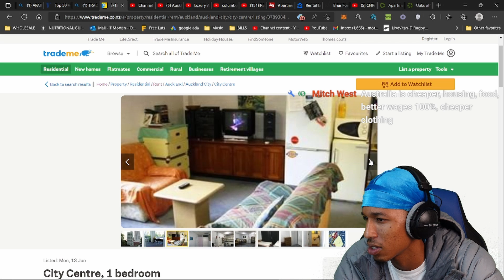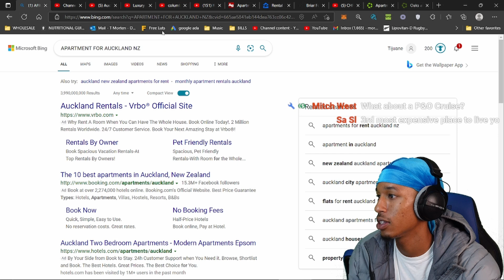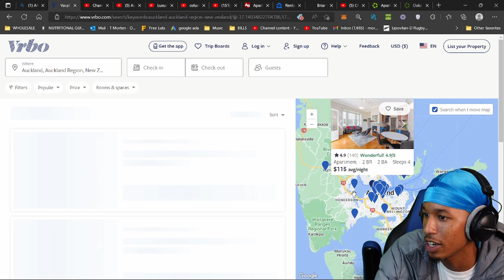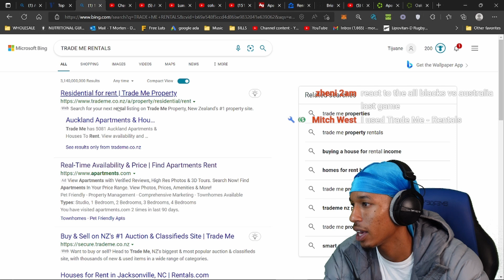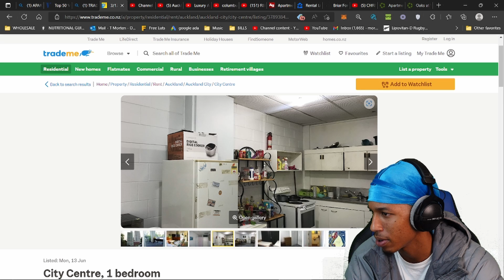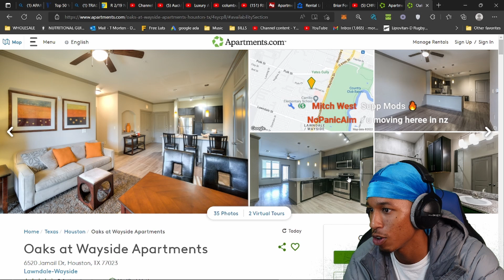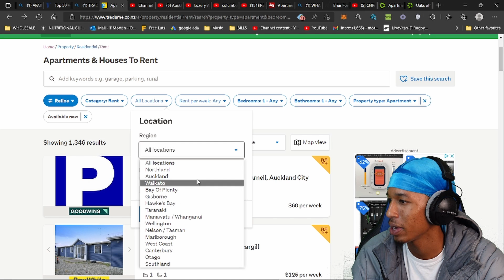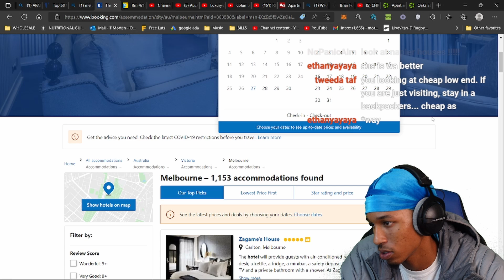These New Zealand Apartments are Disgusting...